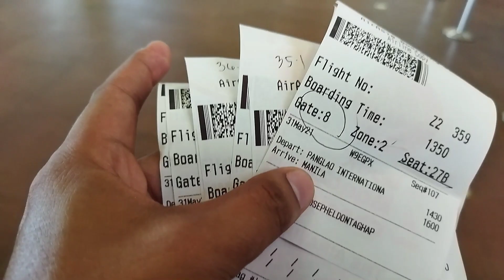back to reality 😅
manila boy is coming